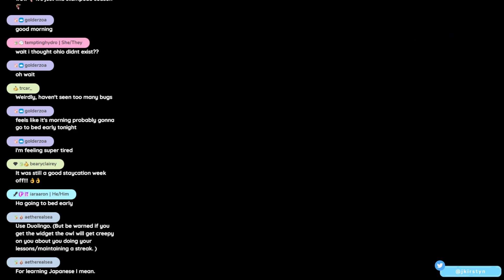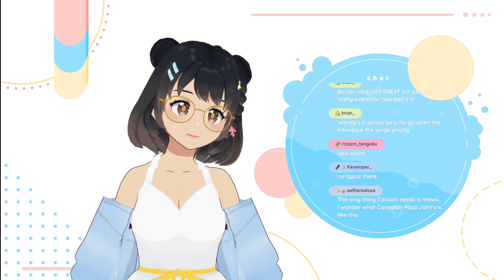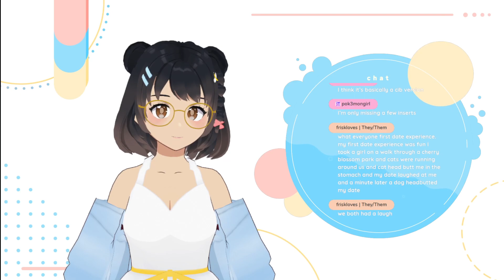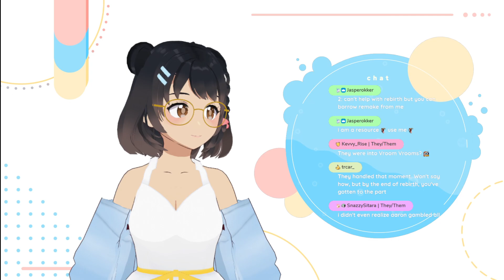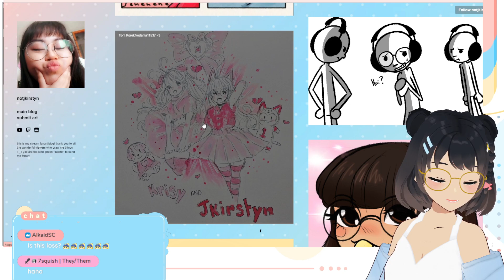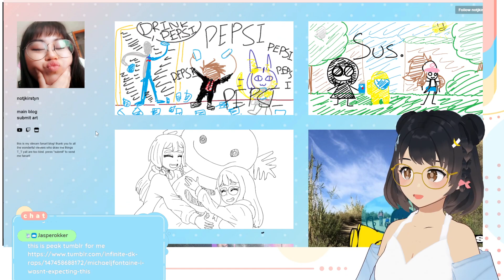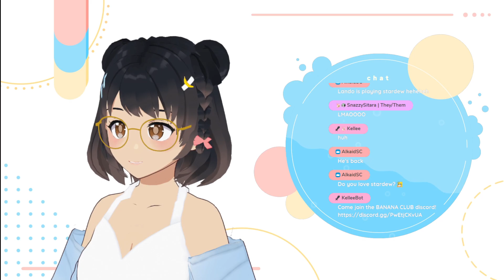i luv dolphinz and penguinz and whales - VOD [03/25/2024]